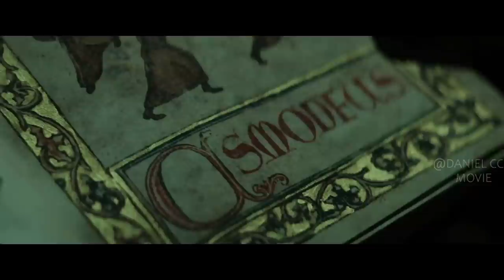Demon Taunts the Exorcists By Exposing Their Hidden Sins |The pope’s exorcist